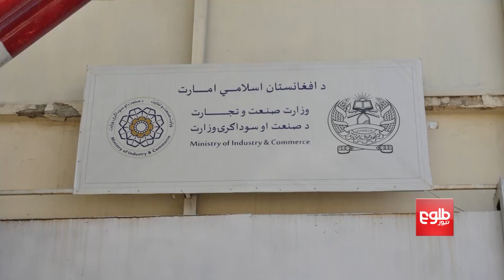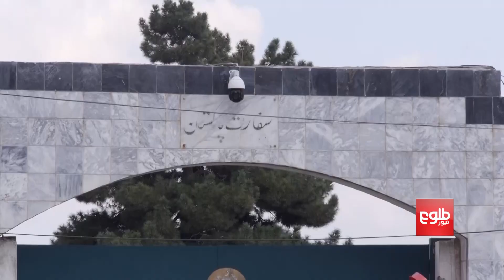Afghanistan Exports Surpasses $350M in First Quarter of Solar Year: MoIC